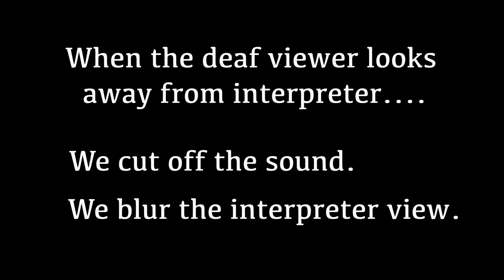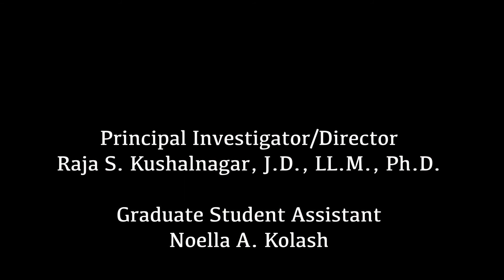AVD Eye Gaze 2m44s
Demonstration of eye gaze while watching AVD replay